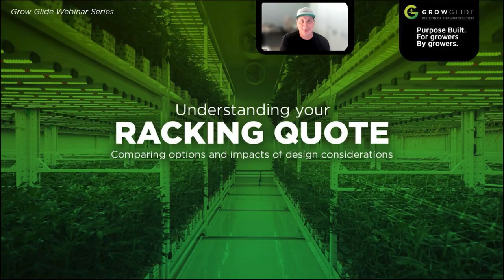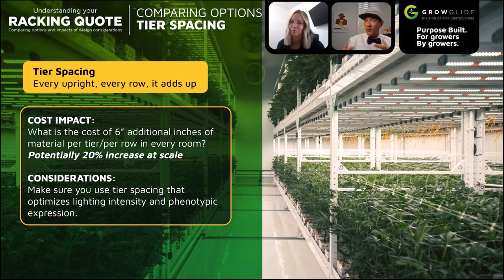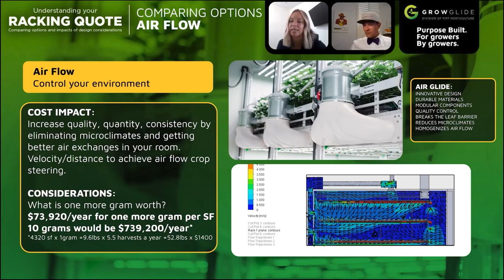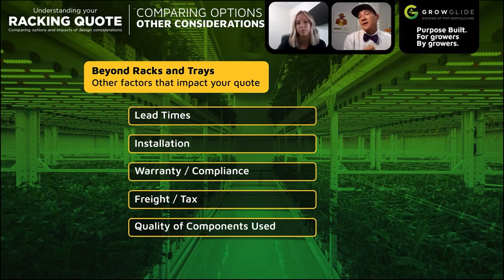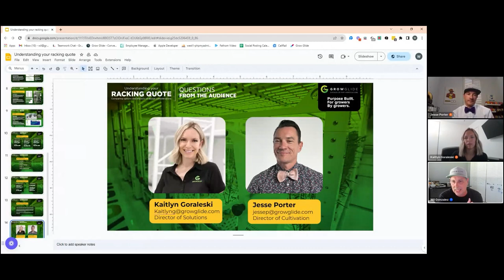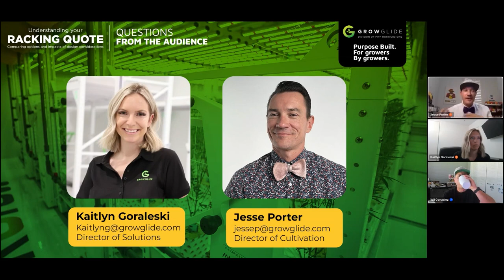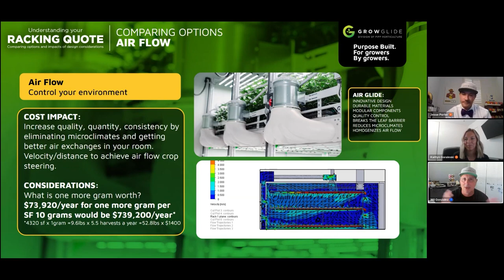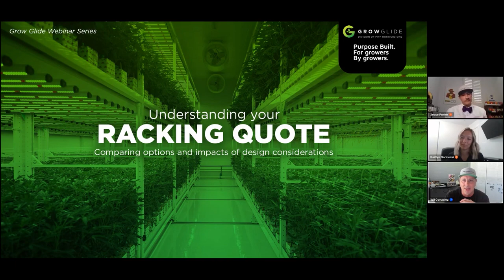Grow Glide Webinar Series: Understanding Your Racking Quote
In this presentation, Kaitlyn Goraleski (GG Director of Solutions) and Jesse Porter (GG Director of Cultivation) discuss the impacts of racking decisions on room utilization, ROI, and top-line revenue. They explore floorplans, discuss options, and dive into the variables that impact your racking quote and your overall facility design.

The webinar will feature a 30-minute presentation and a 30-minute LIVE Q&A session to make sure the Grow Glide team is helping you tackle the obstacles of your specific facility.

00:00 Start
00:19 Welcome
00:40 Introduction
01:57 Agenda
02:29 Floor Plans
04:12 Comparing Layouts
06:53 Tier Spacing
08:50 Trays
11:20 Decking
14:26 Air Flow
16:52 Comparing Canopy Area - Going Vertical
19:48 Other Things to Consider
22:33 Cost of Downtime
25:39 Importance of Quality Components
27:19 Being Intentional with Your Build
29:16 Q & A